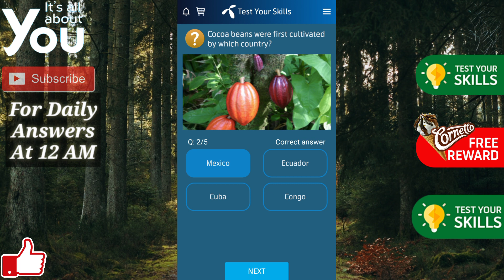Which type of chocolate is the healthiest | Telenor Quiz Answer